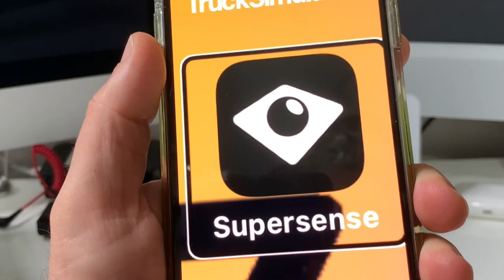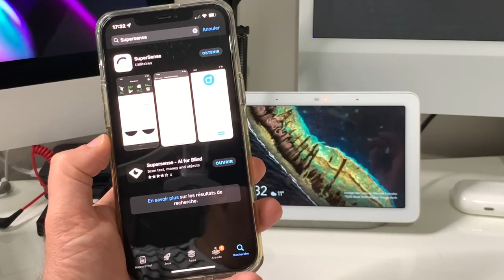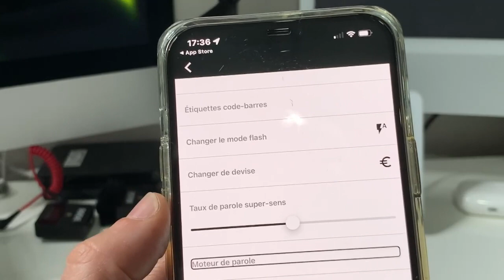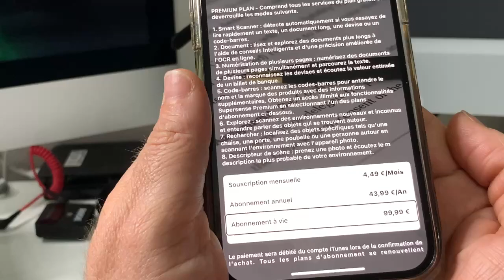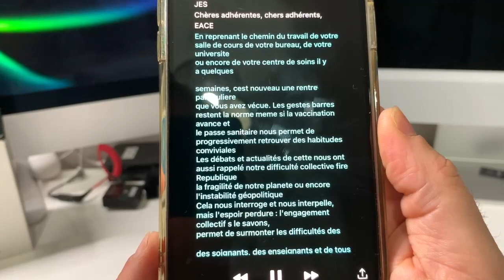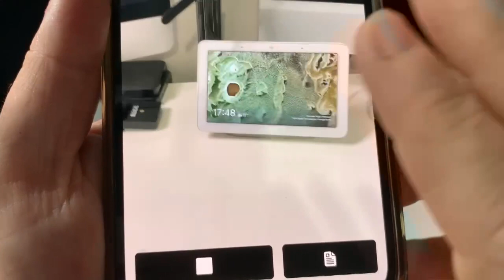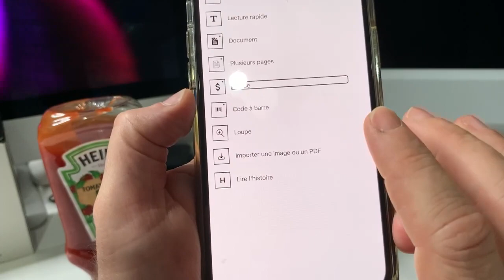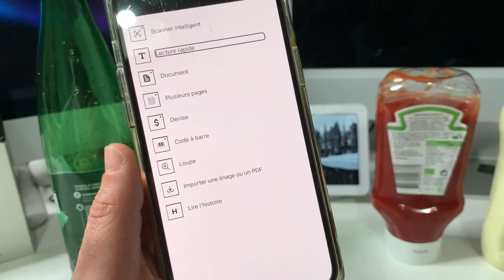SuperSens sur iOS Android : découvrez cette superbe application OCR, billets de banque , scène et +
Une application qui fait tellement de choses est impressionnante pour toute personne en situation de handicap visuel ou pas découvrir votre environnement lisez partout où vous le voulez enfin une application magnifique attester absolument